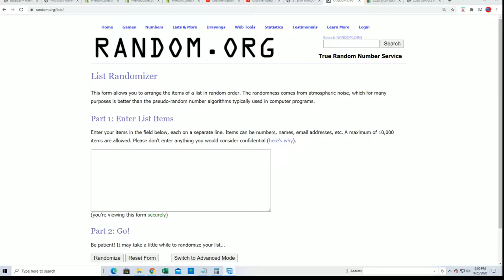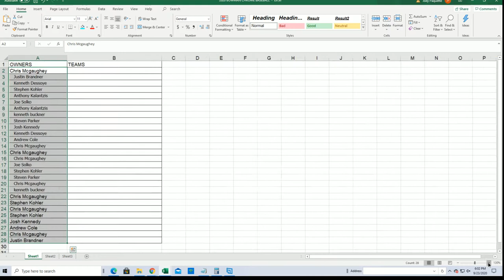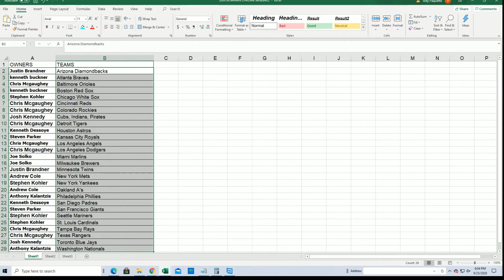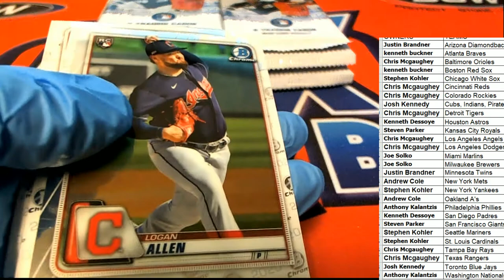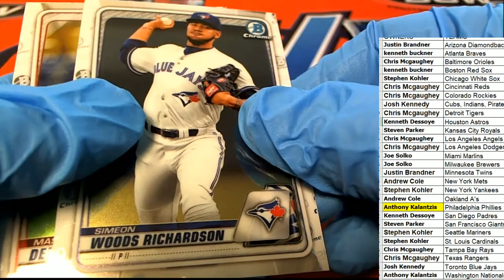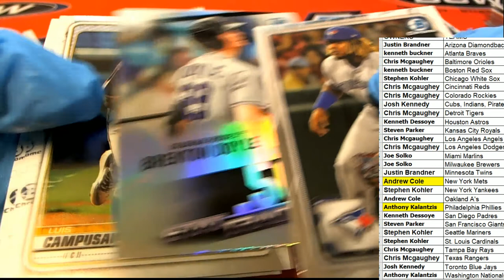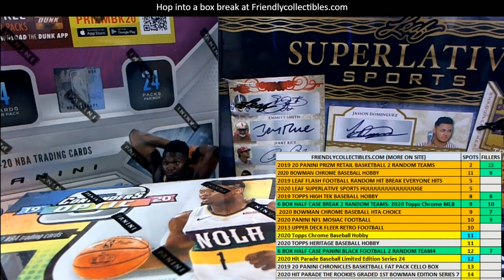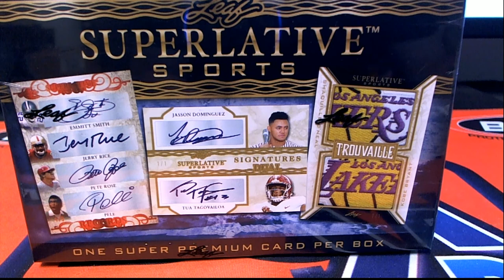2020 Bowman Chrome Baseball Hobby ID 20BOWCHRHOB116